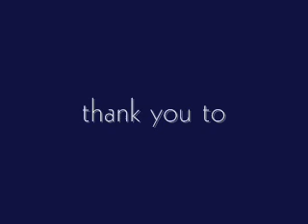9-8-05 Sam & Sonny, Jason & Durant, shooting @ Sonny's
Jason memory loss S/L

Sam at the PCPD and Sonny comes in. Sam brings him up to date. Durant comes in and Sonny wants to see Jason. Durant denies Sonny access unless he brings him Carly. Sonny says no. Durant tells Sonny that Sonny is not the cure but the problem. He won't give him Jason until he gets Carly. Sam tells Sonny that he needs to take Durant's deal because she is not ready to lose Jason. Sam talks to Durant and tells him that she needs give him his pills and that if something happens to Jason it will not score points with Carly. Durant tells her to get Sonny to give him Carly. She gives Durant the pills. Sam tells him that if he withholds the pills from Jason and something happens to him, he needs to watch himself. Sam goes to Sonny's. Sonny is adamant about not giving up Carly so she can go to Shadybrook. Carly runs down frantic about men in the shadows. Max comes in shot and Sonny tells everyone to get down, glass breaks and someone starts shooting up the place.Durant is trying to work Jason and shows him his file. Durant continues to push and Jason grabs him in response. Sam, Sonny, Carly, Reese and Ric are at Sonny's and someone starts shooting up the place. Max and Ric have been shot. Durant is being overpowered by Jason when two police officers come in. Jason lets go and Durant sends the police officers away. He tells Jason that Jason does what he does out of his loyalty to Sonny. He tells him about the deal he is trying to make with Sonny, Jason for Carly.

Special thanks to Hoslgem...Dominoes & Tequila

~Tina~

I do not own charaters or show!